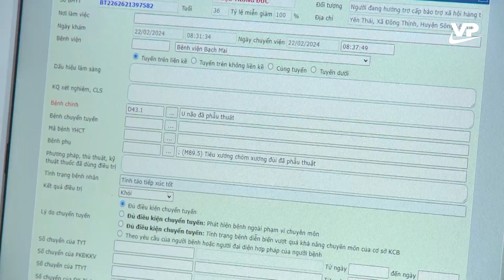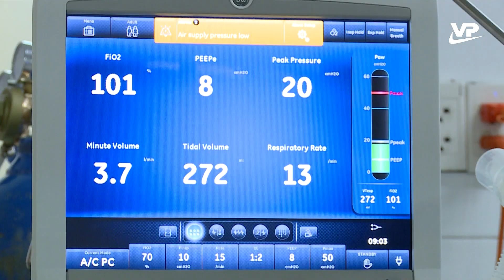Khắc ghi lời Bác dạy “Lương y như từ mẫu”